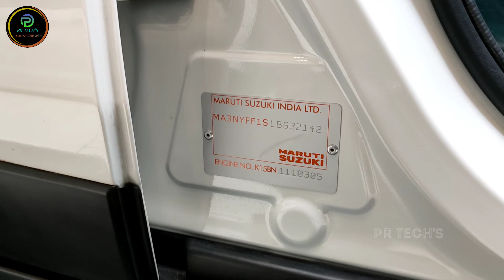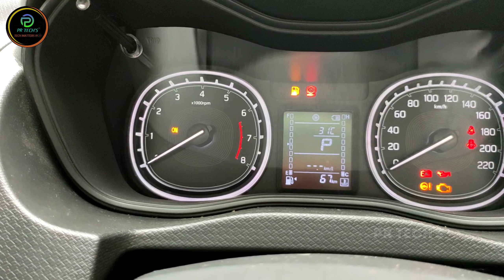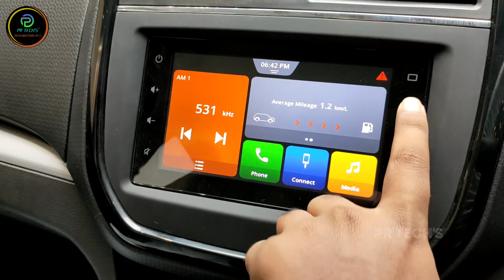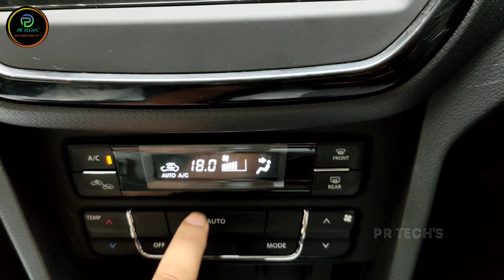2020 Maruti Suzuki Vitra Brezza ZXi |Full Review & Specifications|In Hindi|PR Tech's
So Friends today in this video i am going to show the Brand New Vitra brezza 2020 bs6 varient so watch the Video Completely for the Compete information
Maruti Suzuki ARENA (Varun Motors, Nizamabad, Madhavanagar)

Address: Plot No: GP 1-51/4/1 Pangra, Vijayawada - Hyderabad Hwy, Borgaon, Nizamabad, Telangana 503230

Vitara Brezza Specifications
The Vitara Brezza utilises a 1.5-litre K15B petrol engine that develops 105PS of power and 138Nm of torque. It’s offered with two transmission options: a 5-speed manual and a 4-speed torque converter. The variants also come with Maruti’s 12V mild-hybrid system, which adds functions like start-stop and torque boost assist.
Vitara Brezza Variants
The Maruti Suzuki Vitara Brezza is offered in four variants: LXI, VXI, ZXI and ZXI+. Colour options are red, orange, silver, white, grey and blue. It also comes in dual-tone colours: red/black, blue/black and grey/orange.